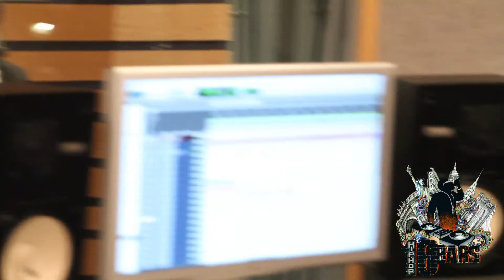That's A Hot Mic